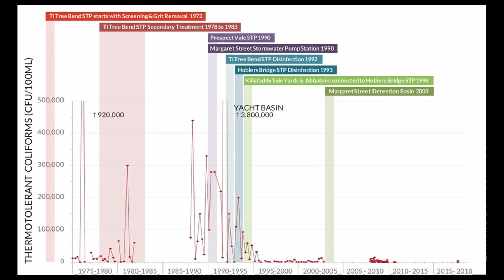More on Tamar River myths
Last week we posted a video in which City of Launceston environmental scientist Kathryn discussed some common misconceptions about kanamaluka / the Tamar Estuary.

We had some interesting questions and comments in response, and Kathryn addresses some of them here...